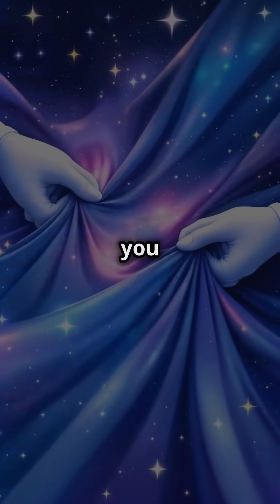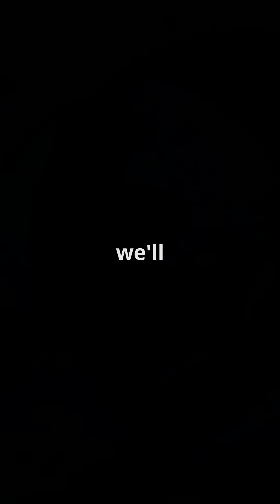The Science Behind Wormholes - Let’s Bend Space and Time!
“Ever wondered how wormholes could bend space and time? In this fun, quick dive into the science of wormholes, we break down how these cosmic shortcuts might just be the key to faster-than-light travel—if they exist!”